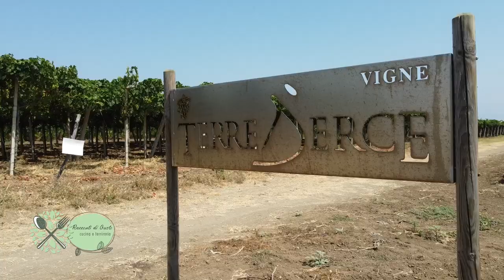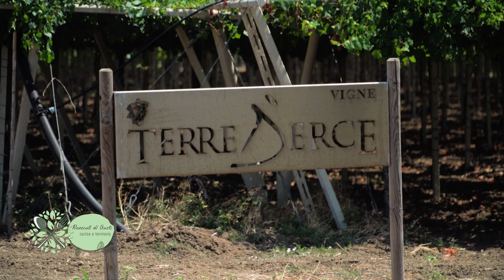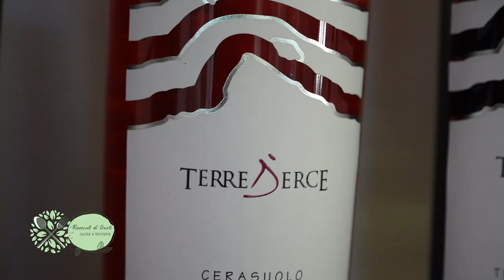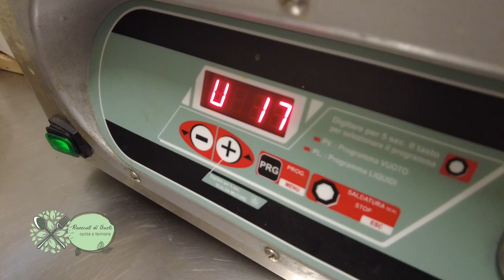Racconti di Gusto - Punta Aderci - Terre d’Erce, i vigneti della Riserva naturale